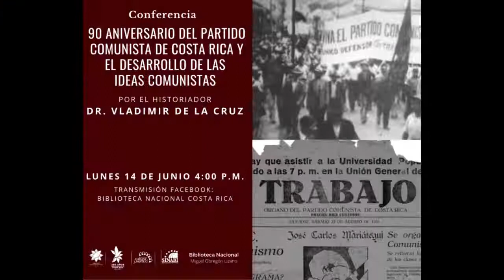90° aniversario del Partido Comunista de Costa Rica y el desarrollo de las ideas comunistas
La Biblioteca Nacional del Sistema Nacional de Bibliotecas, se complacen en presentar la conferencia 90 aniversario del Partido Comunista de Costa Rica y el desarrollo de las ideas comunistas por el historiador Dr. Vladimir de la Cruz.

Esta actividad se realizó el 14 de junio del año 2021-